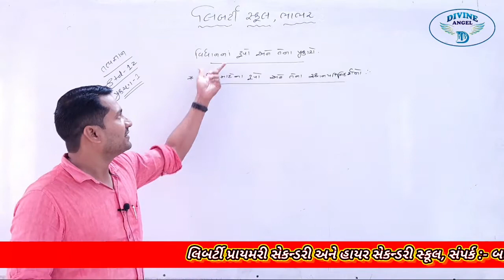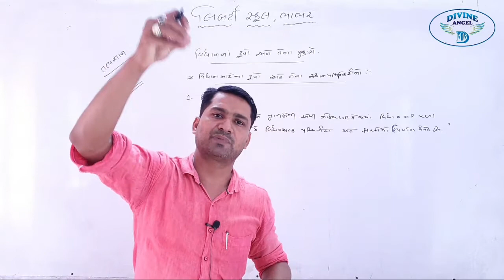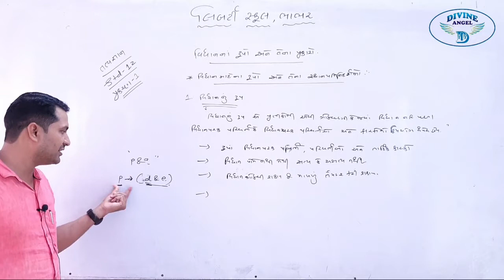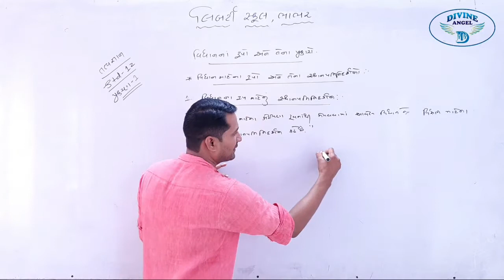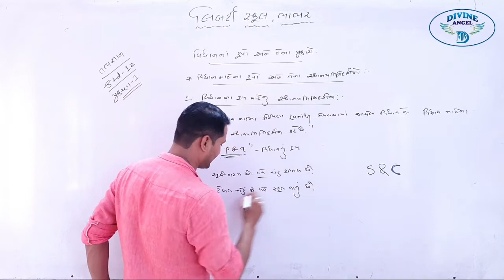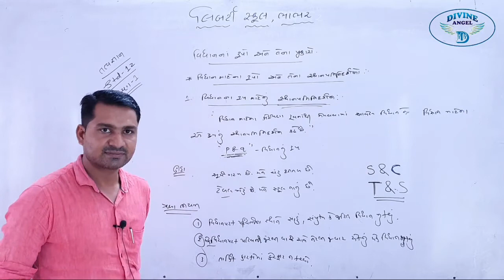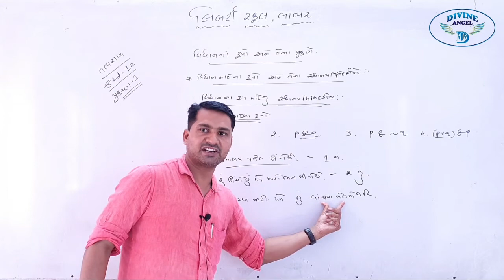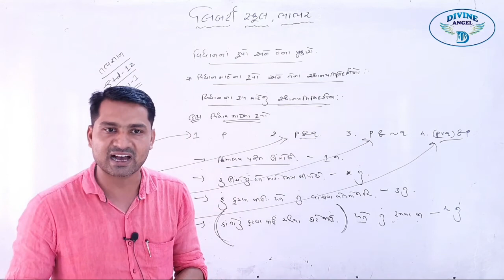12th Philosophy in Gujarati | પ્રકરણ - 1 | લેક્ચર 14 | by સિરાજભાઈ સર | Liberty School, Bhabhar